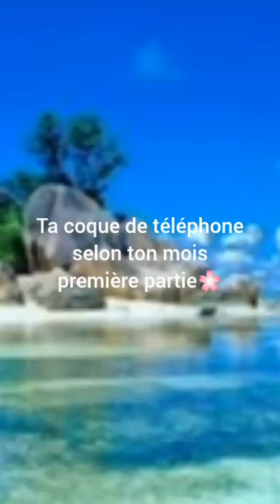Ta coque de téléphone selon ton mois première partie🌸